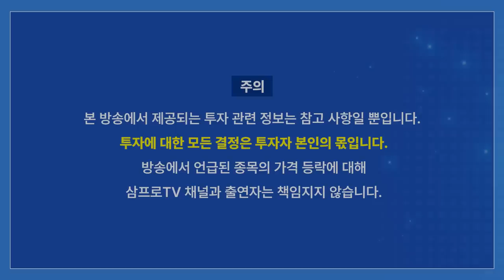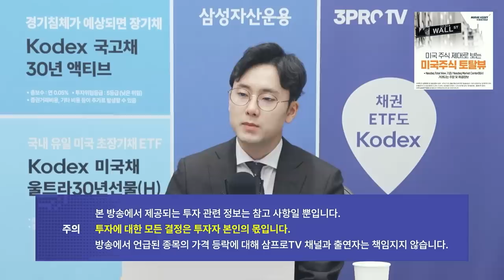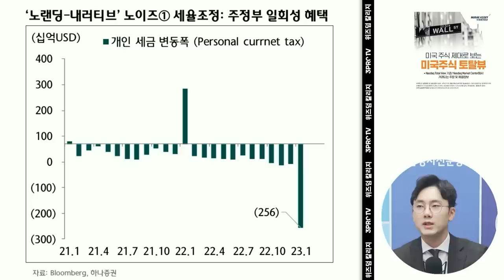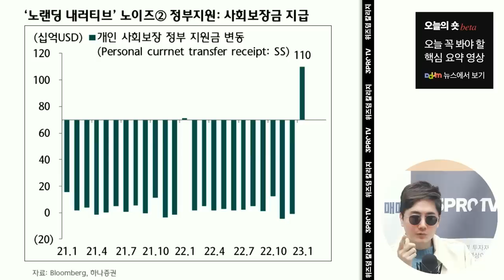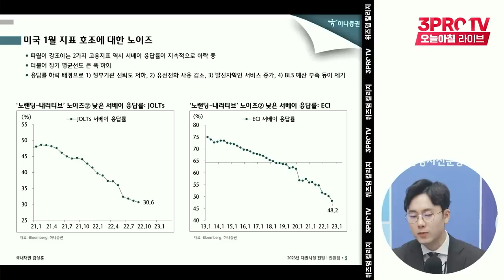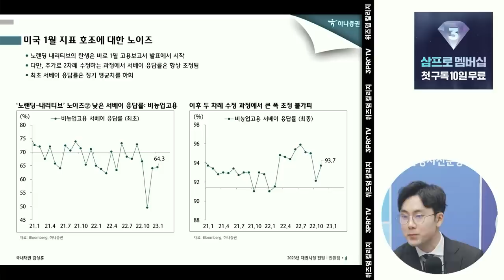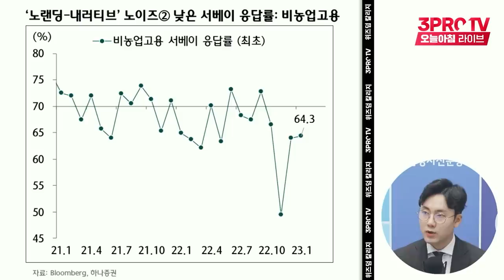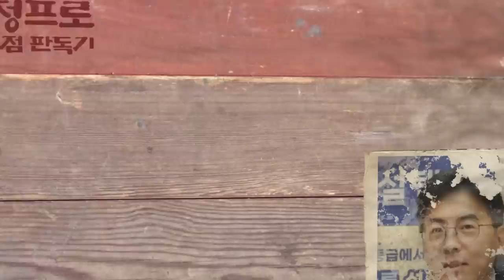파월은 왜 금리 인상의 고삐를 다시 조였나 f.김상훈 연구위원 [In-Depth30]